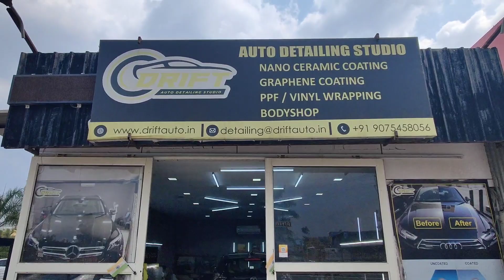Fortuner after paint protection coating, Delivered ✅